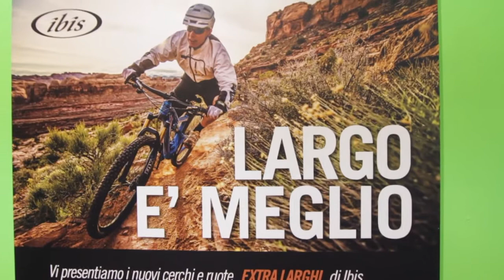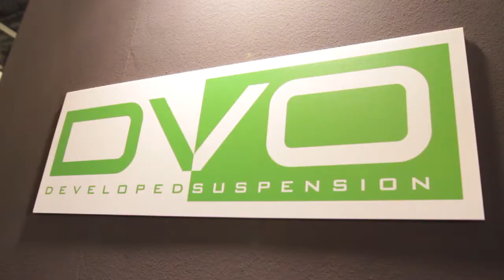EXPOBICI // EXPOBICI // 4Guimp presenta Devinci, Ibis, Evoc e DVO